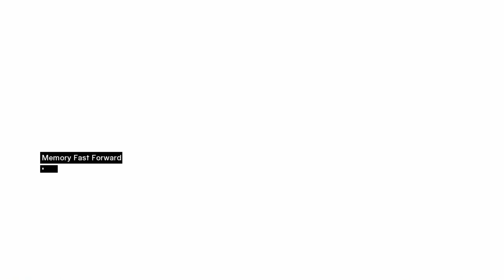DISTRITOS POBRE & RICO DE DAMASCUS LIBERADOS & ABU'L NUQOUD ASSASSINADO 🎮 #08 🎮 Assassin's Creed